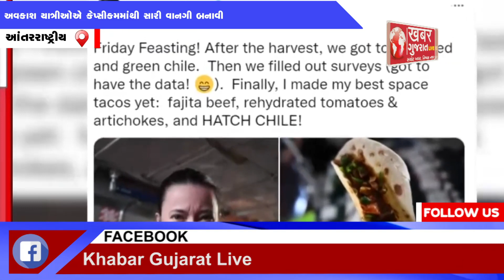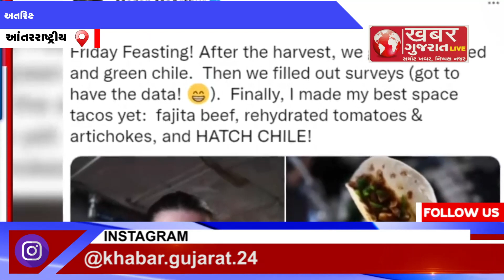આંતરરાષ્ટ્રીય : અતરિક્ષમાં કેપ્સીકમ ઉગાડવામાં સફળતા